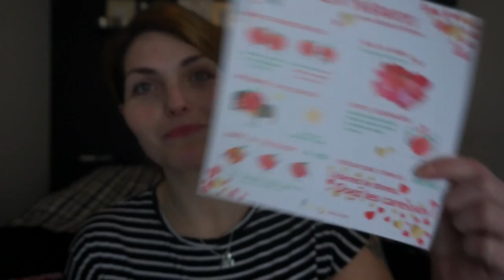BONNE SAINT-VALENTIN !! (UNBOXING BIOTYFULL BOX FEVRIER 2018)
Je vous retrouve pour une vidéo UNBOXING de chez BIOTYFULL BOX pour le mois de Février 2018. C'est la Saint-Valentin aujourd'hui et on va la fêter avec cette box qui nous offre de quoi profiter de moments câlins à deux...